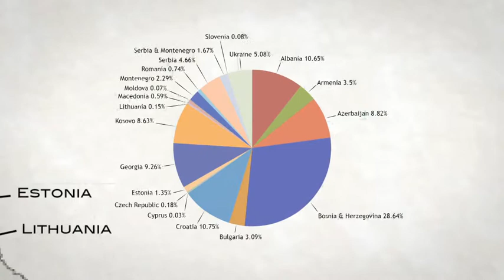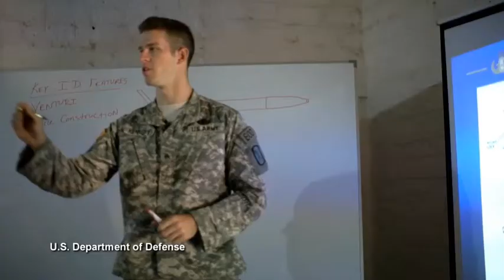Policy Brief: Landmine Report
Once the fighting ends, peace treaties are signed and armies disbanded, too often the world assumes that life in former conflict areas will soon return to normal.